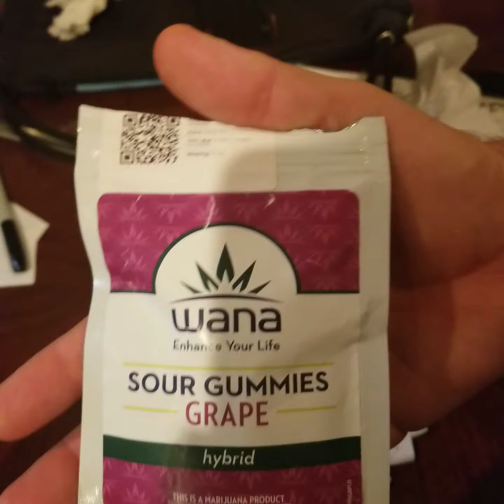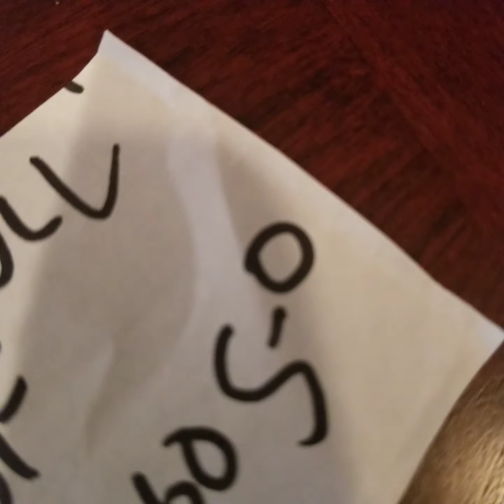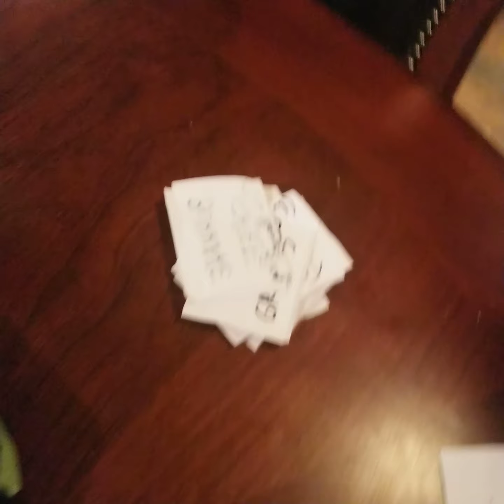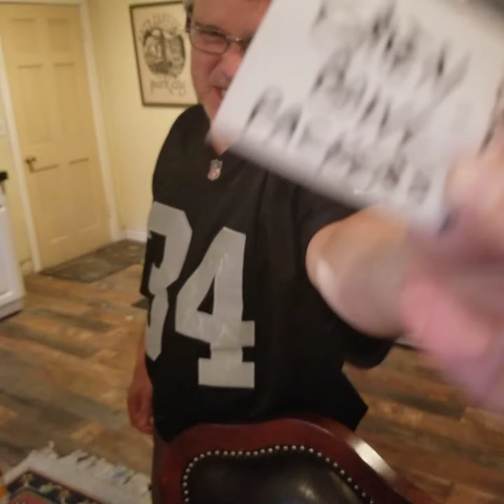STONE-D draft selection order party